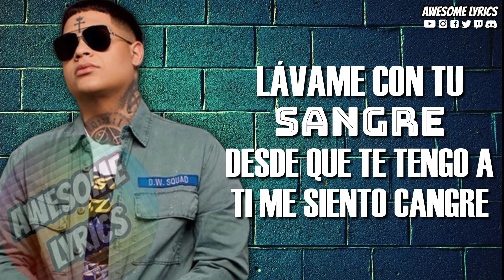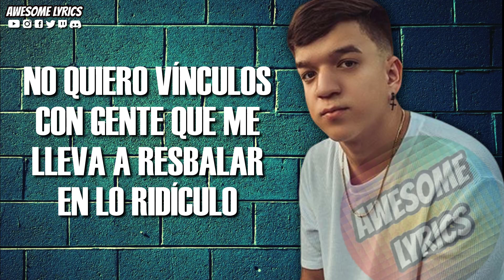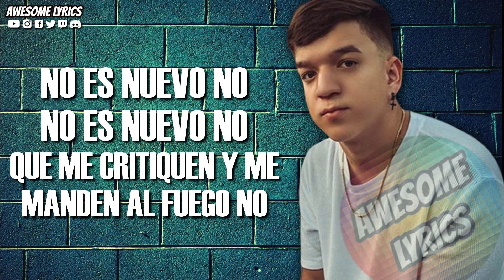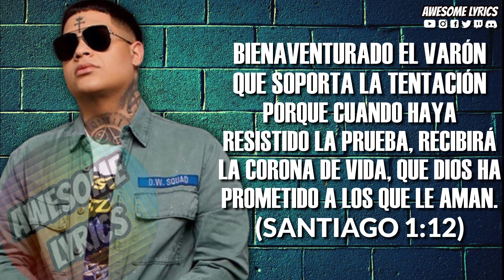No Es Nuevo - GabrielRodriguezEMC feat. Alejandro (Almighty) | Video Con Letra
Te compartimos en esta ocasión el video con letra de la canción titulada "No Es Nuevo" interpretada por GabrielRodriguezEMC feat. Alejandro (Almighty)